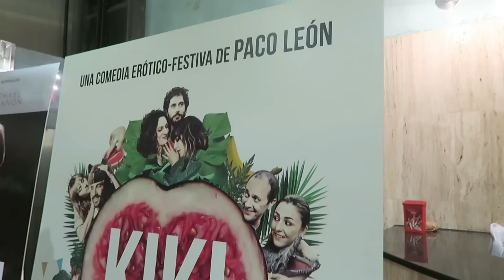GRAN NOTICIA!!!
MeloMore capítulo - 635 - Gran noticia!!! NUEVO SINGLEEEELELELE!!

Preguntas Frecuentes:
➥ ¿Qué cámara usas para grabar los vlogs?
Canon Powershot G7x/Canon G3x/Gopro Hero Black 4/iPhone 6s